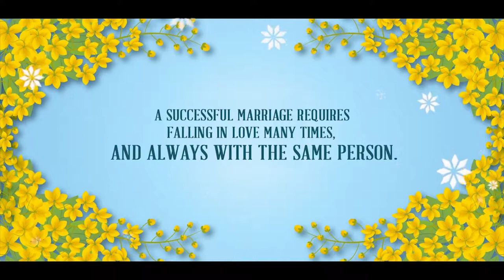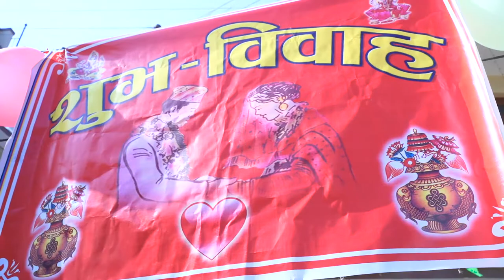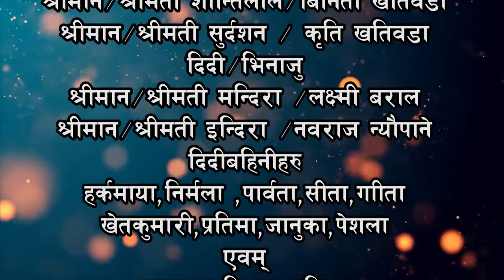Yubaraj Manisha Wedding Full Video